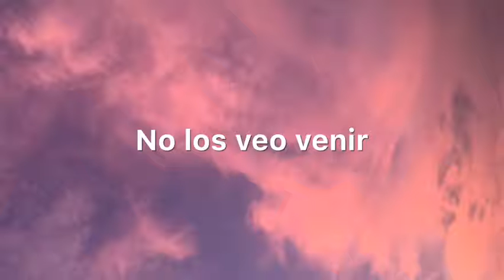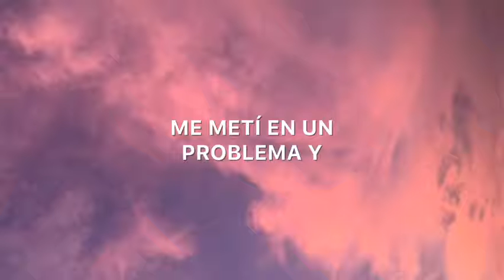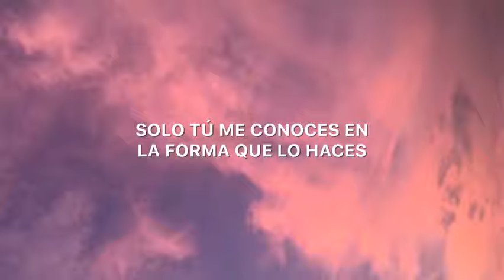ZAYN - THERE YOU ARE (Video Lyrics) ( letra en español )